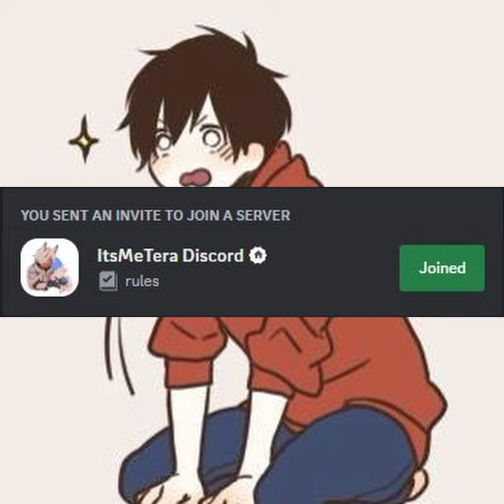a meaningful content-filled video (not an infomercial)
⁃ I am open to commissions/collabs/professional voiceover!